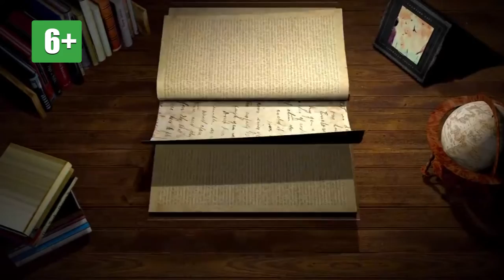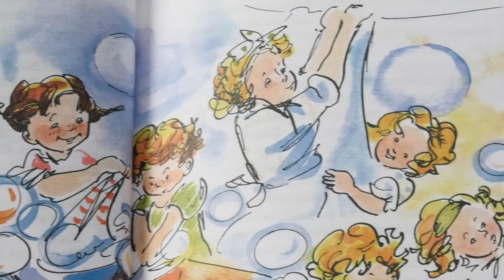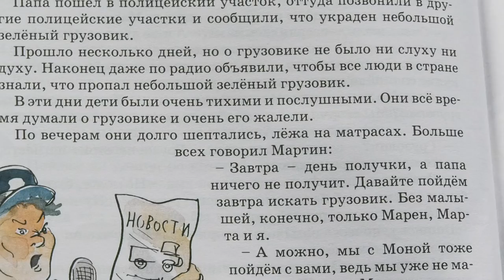Книжная полка №155. Анне-Катарина Вестли - «Папа, мама, 8 детей и грузовик»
В новом выпуске программы «Книжная полка» о книге Анне-Катарины Вестли «Папа, мама, 8 детей и грузовик» расскажет младший научный сотрудник Городского музея Анастасия Шацкая.